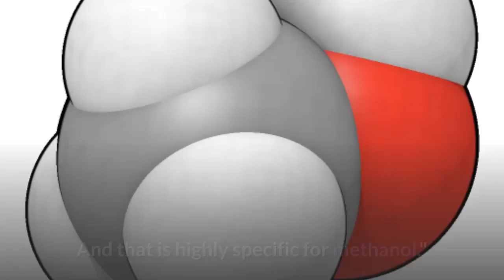Toxic coconut wine kills 11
Coconut sap is the main ingredient used to make lambanog.

Victims of alcohol poisoning being treated at a hospital in Manila.

At least eight people in the Philippines have died - and 300 more taken to hospital - after drinking a local liquor made from coconut sap.

The victims came from different towns but had bought the liquor - known as lambanog - from the same shop, say local media reports.

They complained of stomach pains and dizziness before being treated.

Bootleg versions of lambanog, which has an alcohol content of around 40%, are common.

Police say most of the victims hailed from Rizal town in Laguna province, southeast of the capital Manila. Others came from the nearby Quezon province.

News outlet ABS-CBN says the owner of the distillery behind the lambanog has surrendered himself to authorities.

There are conflicting reports as to whether or not the distillery operation was legal.

In a Facebook post over the weekend, the governor of Laguna province said he had put in place a temporary ban on the sale of lambanog - which is in high demand during the Christmas season.

Governor Ramil Hernandez said an investigation into the incident would be opened.

This is not the first time people in the Philippines have died from drinking lambanog. According to local reports, at least 21 people died last year after drinking it.

More widely, methanol poisoning from bootleg alcohol is a problem across poorer parts of Asia.

"If you ask people if they've seen methanol poisoning they would say no," Dr Knut Erik Hovda - a global expert in methanol outbreaks from Oslo University - told the BBC in October.

"If you ask the same person whether he or she has seen someone becoming blind or dying from drinking, they would say of course, this is happening all the time. And that is highly specific for methanol."